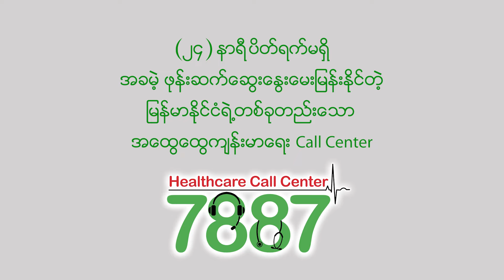ရင်ဘတ်အောင့်တိုင်း နှလုံးရောဂါလား ? Call 7887 Now !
ကျန်းမာရေးနဲ့ပတ်သက်ပြီး အခမဲ့ ဖုန်းဆက်မေးမြန်းလိုပါက ဖုန်းနံပတ် 7887 ကို ATOM sim card နဲ့၂၄ နာရီပိတ်ရက်မရှိ ဆက်သွယ်မေးမြန်းနိုင်ပါတယ်

ဒီလို အခမဲ့​မေးမြန်းတဲ့အတွက် လစဉ်ကျန်းမာ​ရေးဆုလက်​ဆောင်​တွေ ပေးအပ်​နေတဲ့အပြင် September လမှာ Grandဆိုကြီးအ​နေနဲ့ သိန်း (၅၀) တန်ဖိုးရှိ အခမဲ့​ဆေးကုသခွင့် ဆုလက်​ဆောင် ၂ ခုကိုလည်း ရွေးခြယ်​ပေးအပ်သွားမှာ ဖြစ်ပါတယ်။